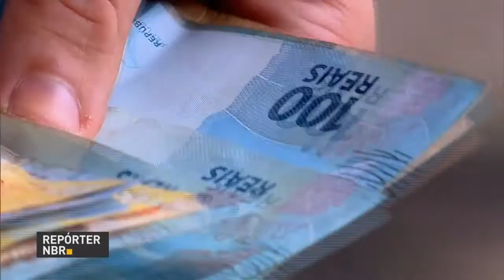Seguridade social está deficitária em R$ 243 bilhões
REPÓRTER NBR - 16.12.16: A seguridade social está deficitária em R$ 243 bilhões no acumulado de 12 meses até outubro. Informações do Ministério do Planejamento, Desenvolvimento e Gestão, divulgadas nesta sexta-feira (16), mostram que a maior parte desse buraco é formado pelo rombo da previdência social.